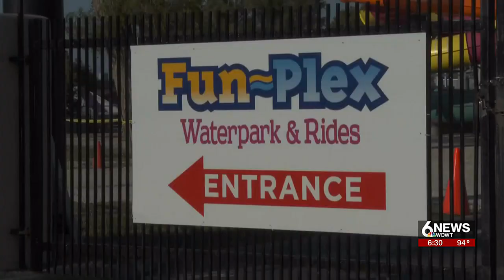Boy visiting from Iowa dies after incident at Omaha water park